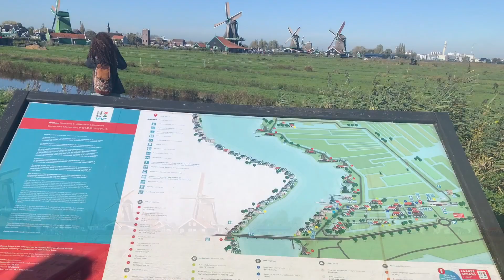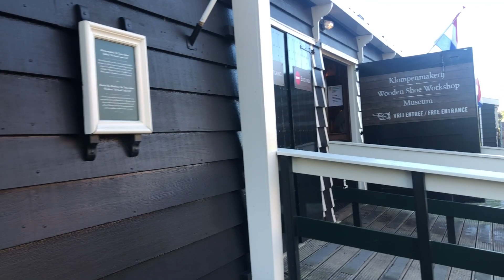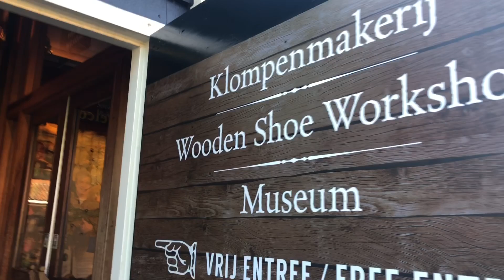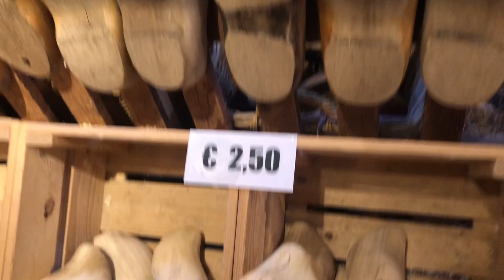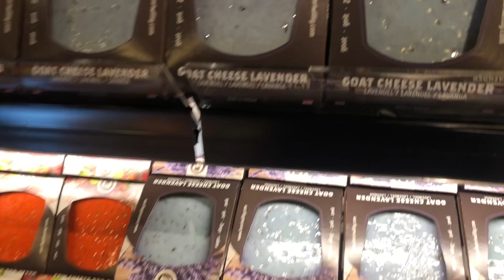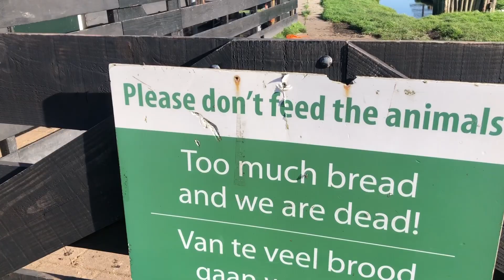Zaanse Schans- Beautiful Dutch village near Amsterdam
Zaanse Schans is a beautiful windmills village in Zaandam which is about 40 mins by bus from Amsterdam Central Station. Bus no 391 runs to and fro Zaanse Schans, stop every 15 mins. There are many places to see like the very famous Dutch wooden shoes ( Clogs), the cheese factory, amazing windmills, Zaanse museum etc.